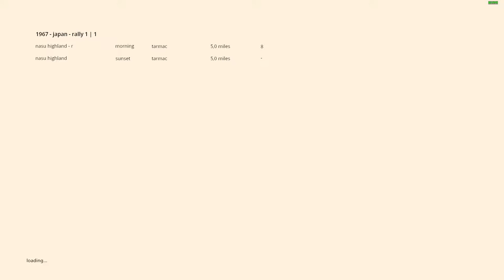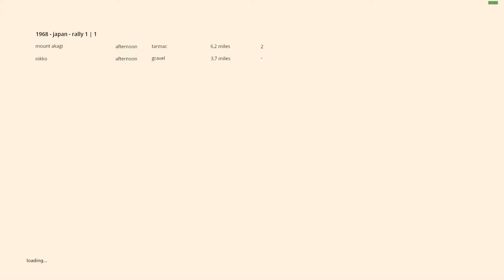Random Game #21 | Lekker krossen in de bossen | Art of Rally (Dutch Commentary)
Lekker rally rijden door de art bossen

Game
We zijn er weer met een nieuwe Random Game namelijk Art of Rally
Waarin we rally rijden in de game Art of Rally en genieten van de game